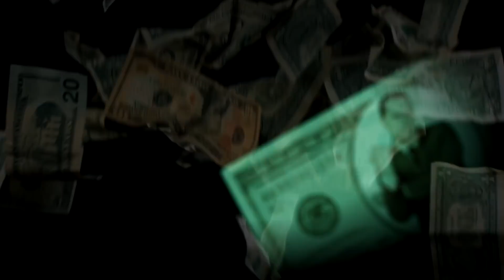3 AÇÕES para ganhar dinheiro em 2022 incluindo DIVIDENDOS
3 AÇÕES para ganhar dinheiro em 2022 incluindo DIVIDENDOS

00:00 3 ações para ganhar dinheiro em 2022
02:00 as melhores acoes
02:20 via varejo , vale e raizen
02:40 vale3, china, commodities
03:00 crescimento pib chinês, preço minério
04:30 vale a pena investir nas acoes da vale? Dividendos?
05:30 Via varejo viia3
06:20 logística, banco digital, Ecommerce
07:50 raizen raiz4, ESG, sustentabilidade
09:40 Fundos de investimentos investindo no Brasil
11:10 weg wege3
11:30 Itau, itub4 itub3 itsa4
12:30 itau e xp investimentos (banco digital)

No vídeo de hoje aproveito a minha visita na Levante para falarmos sobre 3 acoes para ganhar dinheiro em 2022, incluindo a possibilidade de ganhos com dividendos.

Escolhemos 3 acoes de segmentos diferentes.

A primeira foi a vale, que é do segmento de minério de ferro, setor muito afetado pelos recentes ruídos na China. De qualquer forma segundo o analista rafael bevilaqua, o preço da vale3 ainda possui um bom desconto, e a empresas deve pagar dividendos em 2022.

A segunda empresa é a via varejo, que está muito descontada perante a sua maior concorrente.

A terceira empresa é a raizen, que fez ipo recentemente e pode ser considerada uma empresa sustentável (ESG).

Também citamos mais duas empresas, a WEG e o Itaú, que deve fazer a sua separação da xp investimentos em outubro.

O mais importante é que você estude para montar a sua estratégia de investimentos para os próximos anos.

Tenho estudado muito e vou manter a minha carteira diversificada, com uma maior posição em ações e fundos imobiliários pagadores de dividendos.

Nas próximas semanas farei vídeos com ações fora do radar e com fundos imobiliários que tem potencial de alta.

As melhores ações e os melhores fundos imobiliários estão sempre no nosso radar.